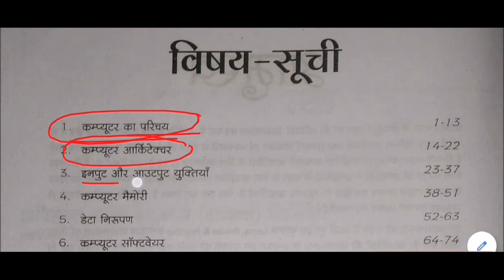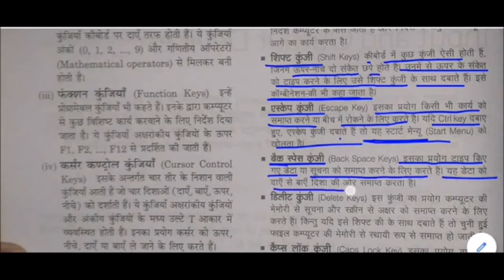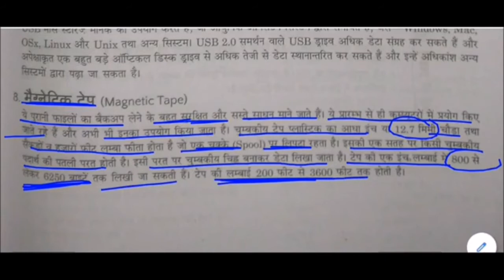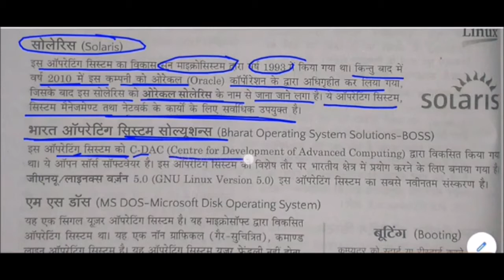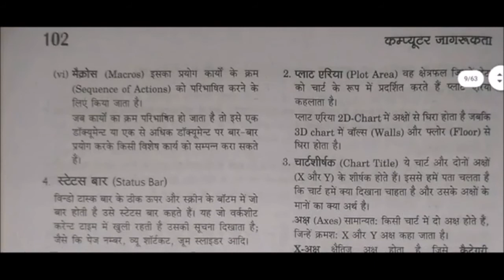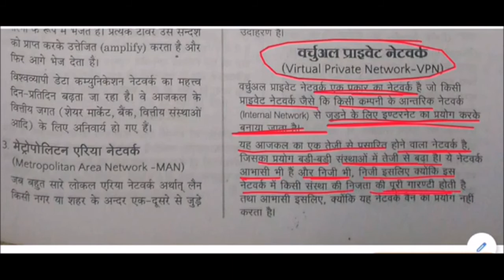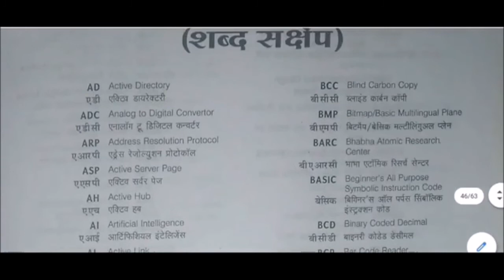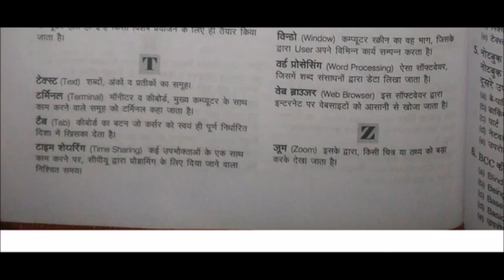Complete Computer GK || सम्पूर्ण कंप्यूटर सामान्य ज्ञान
Complete Computer GK for All Competitive Exams like SSC, Railway, IB, Bank, UPSC, BPSC, MPSC, PCS, etc.